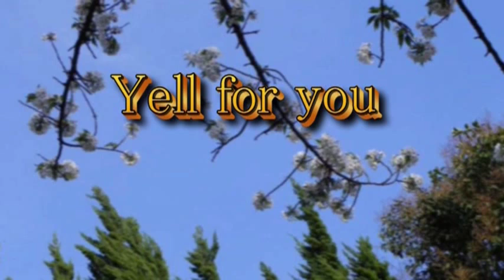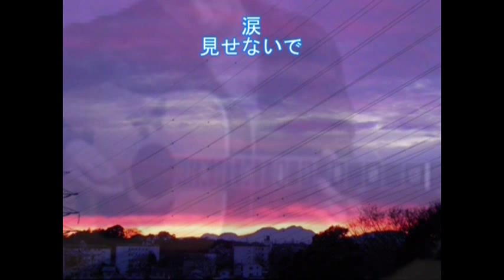世界に一つだけの花 SMAP ｛♪sang with the guitar♪｝ 他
波長の合う方で適当にご覧ください
単なる遊びです